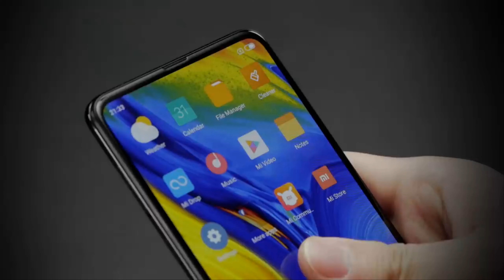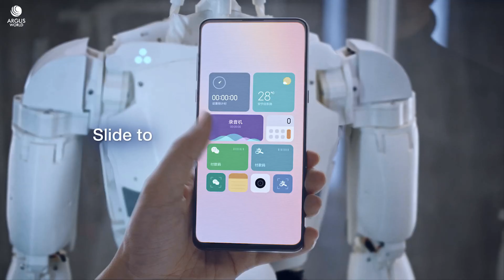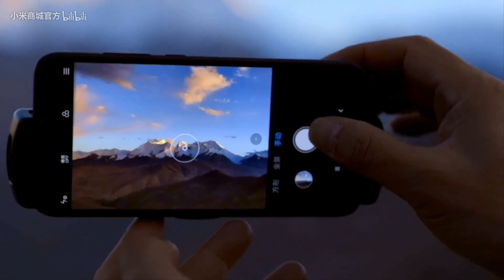Xiaomi Mi Mix 4 Official Video, Launch Date, 108MP Camera, Features, First Look, Leaks,Trailer,Specs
3. Amazon India ~

3. Amazon India ~